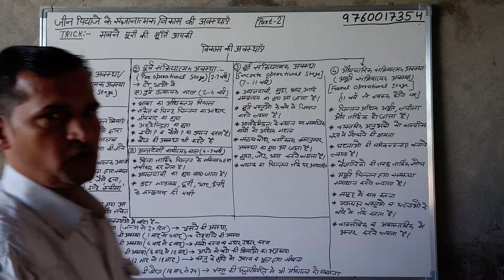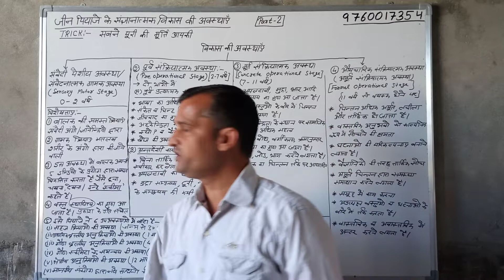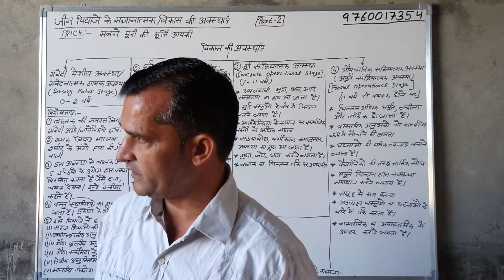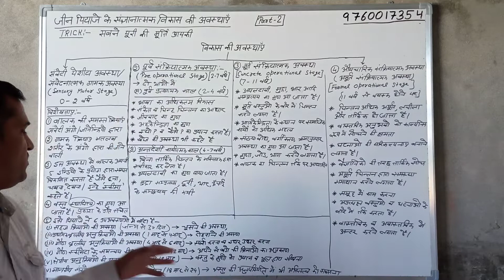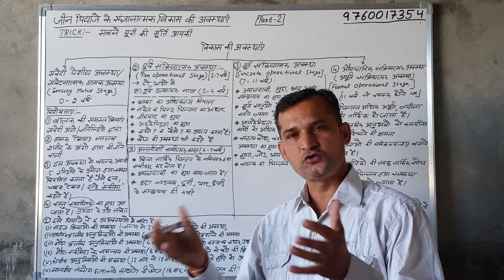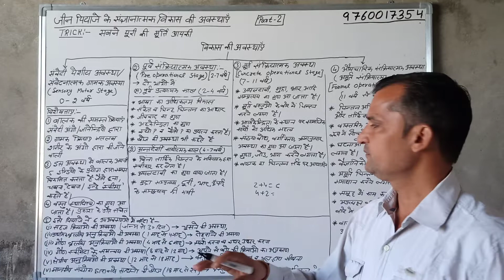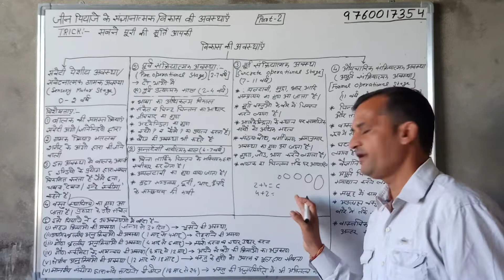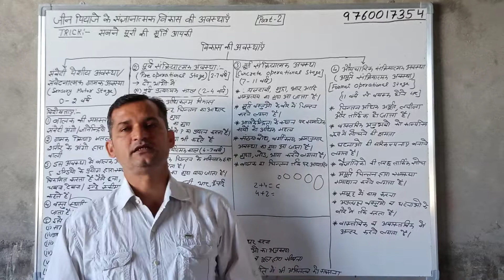जीन पियाजे के संज्ञानात्मक विकास की अवस्थाए पार्ट 2।। बाल मनोविज्ञान।।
दोस्तो आज की इस वीडियो मे हम बाल मनोविज्ञान के अति महत्वपूर्ण सिद्धांत जीन पियाजे का संज्ञानात्मक विकास के सिद्धांत की प्रमुख अवस्थाओ के बारे मे विस्तार से चर्चा करेंगे।इस वीडियो मे मैंने एक ट्रिक प्रयोग की है जिस से हम इन अवस्थाओ को आसानी से याद कर सकते हैं।दोस्तो जब हम इस सिद्धान्त को किताब से पढ़ते हैं तो ये बहुत बोरिंग लगता है  क्योंकि किताब की भाषा हमे समझ नही आती है ।मैंने इस वीडियो मे ऐसे शब्दों और उदाहरण का प्रयोग किया है जो आप को आसानी से समझ आ जायेगा और आप को ये सिद्धांत बहुत आसान लगेगा।